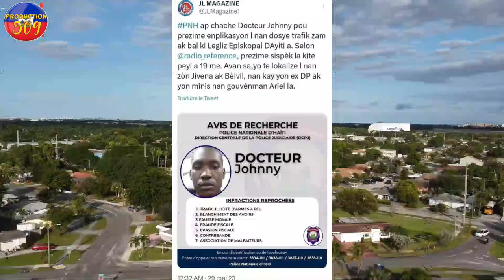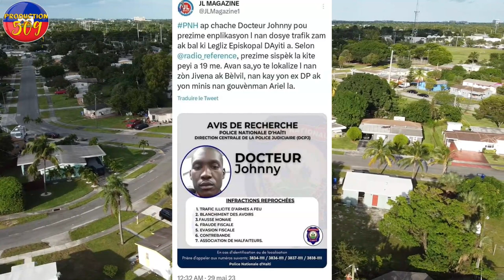OPERASYON BWA KALE INOSAN Pa Epanye Nan Vilaj DEDYE Lapolis Devye yon kidnaping moun legliz EPISKOPA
OPERASYON BWA KALE INOSAN Pa Epanye Nan Vilaj DEDYE Lapolis Devye yon kidnaping moun legliz EPISKOPAL